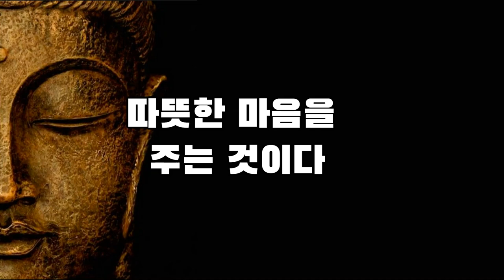나이들수록 귀티나는 사람들의 특징│오디오북 | 철학│토크│좋은말│인생명언│인간관계│즉문즉설│석가모니